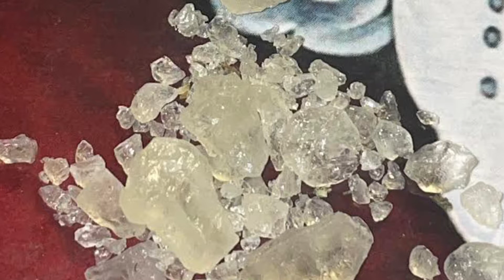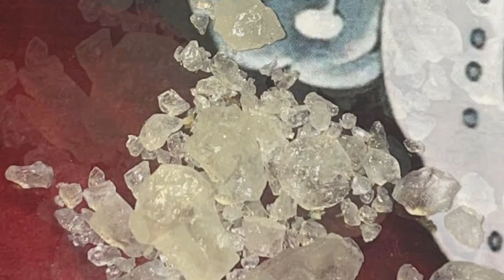🆓 Young Thug X Chinx Drugs - Laugh (Fast) =1821=